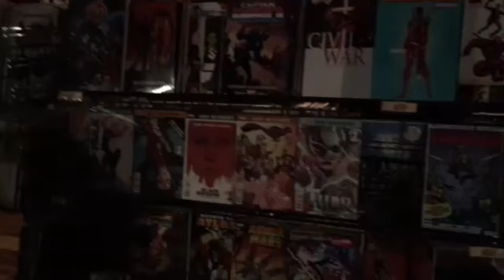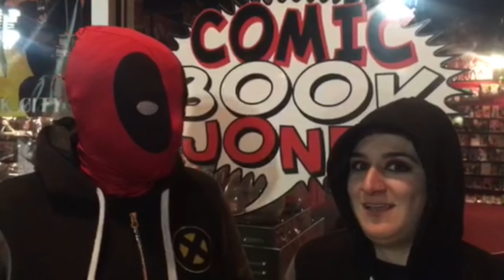'Deadpool' gets tailgated at Comic Book Jones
The much-anticipated Ryan Reynolds film opens on Staten Island. Here&apos;s what the crowds had to say about &quot;Deadpool.&quot; (Video by Joseph Soldano)